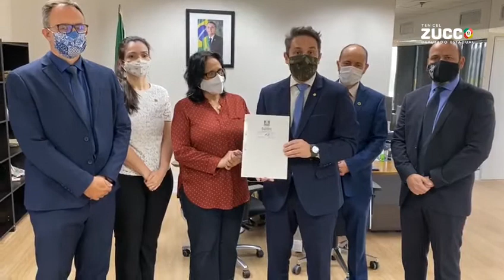Ministra Damares recebe cópia da nossa lei para recuperar crianças desaparecidas.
Modelo vai inspirar um amplo projeto nacional para reduzir o sofrimento de milhares de famílias.